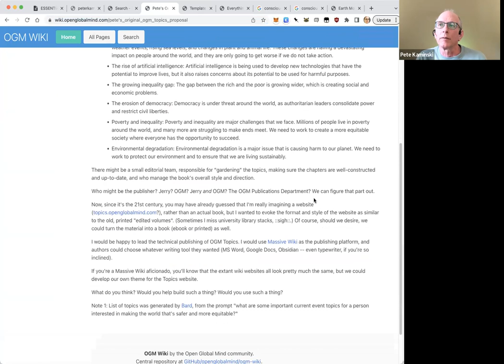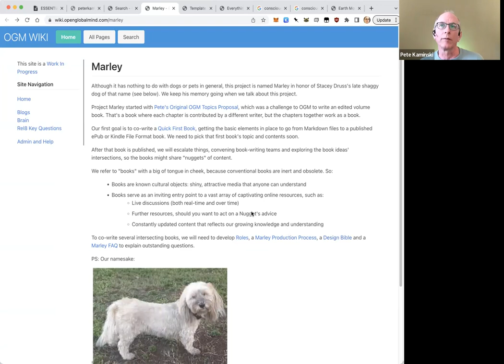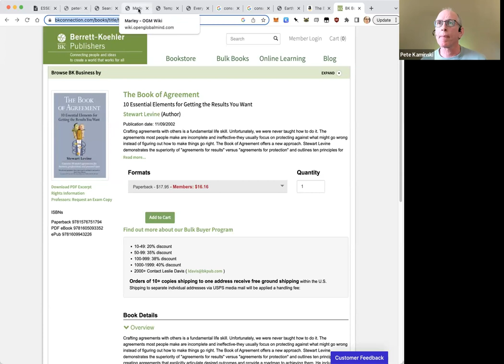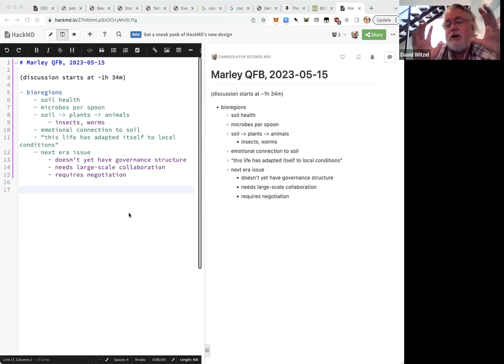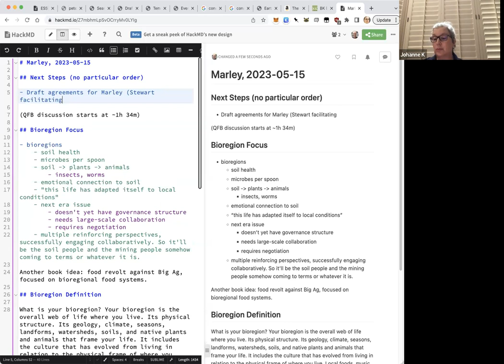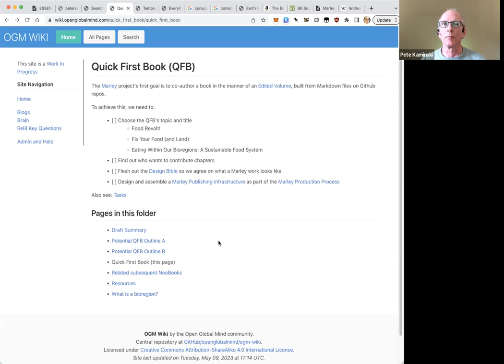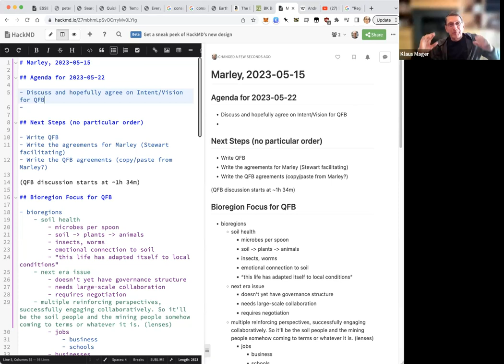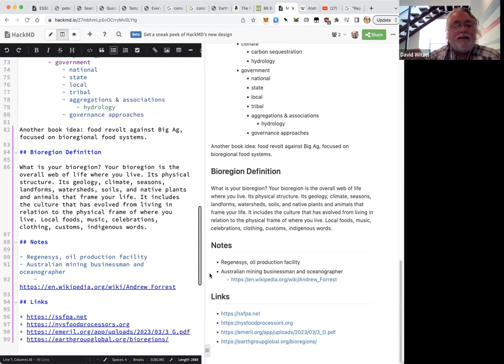2023-05-15 Marley Call